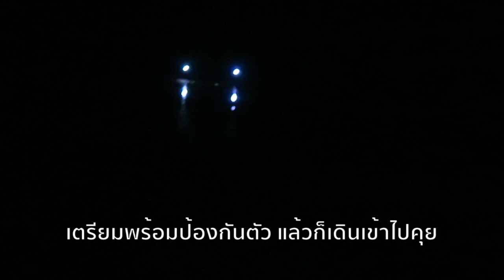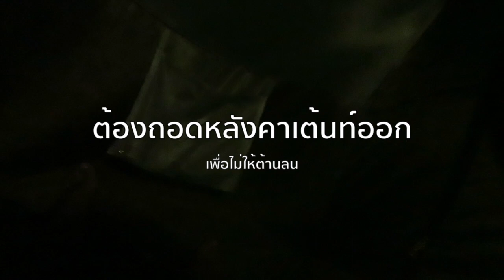กางเต็นท์อ่างเก็บน้ำห้วยปรือ ลมแรงมาก แทบเอาชีวิตไม่รอด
แวะไปสูดอากาศที่นครนายก ที่อ่างเก็บน้ำห้วยปรือมาครับ เก็บบรรยากาศมาฝากเช่นเคยเด้อ ลมแรงมากครับ แทบเอาชีวิตไม่รอด ฮ่าๆ

My camping trip at Huay Prue Reservoir, Nakhon Nayok, Thailand. The wind was CRAZY!